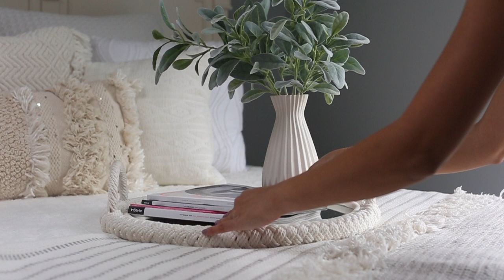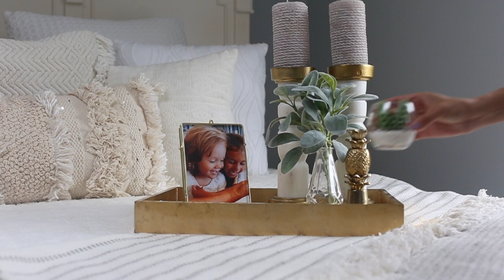4 Different Ways to Style Your Bed With A Tray!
Hi Ravens! I am so excited to share this easy way to spruce up your bedroom decor.